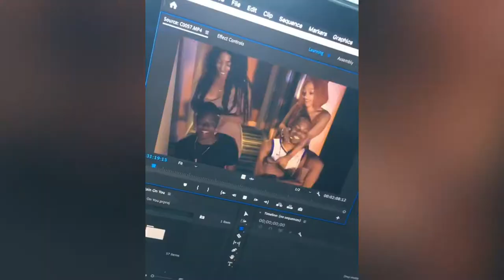Damion Williams and Friends Vlog